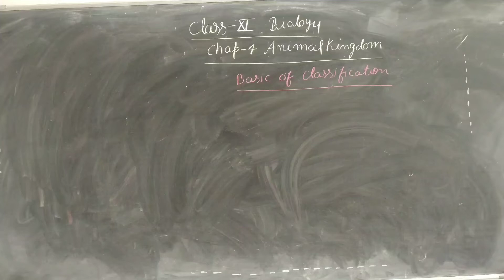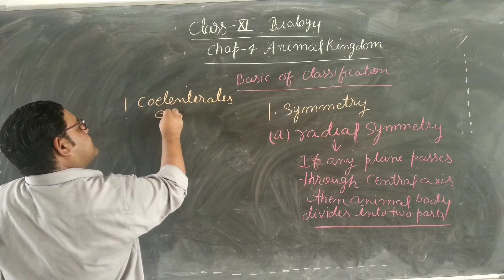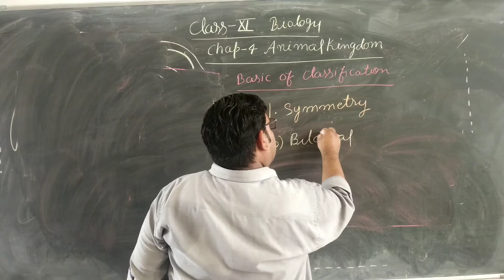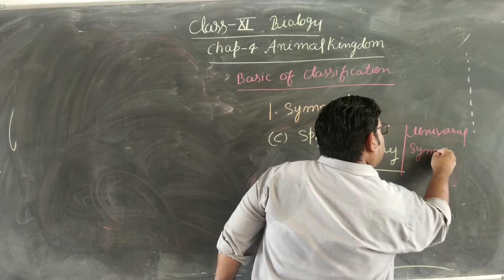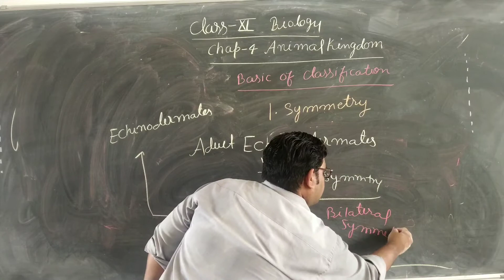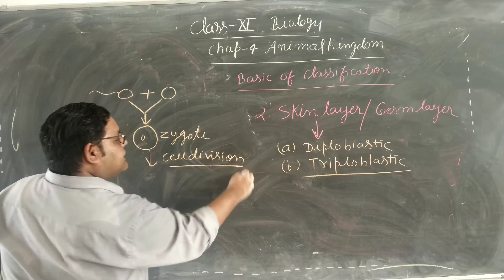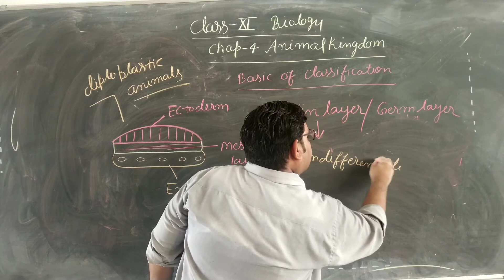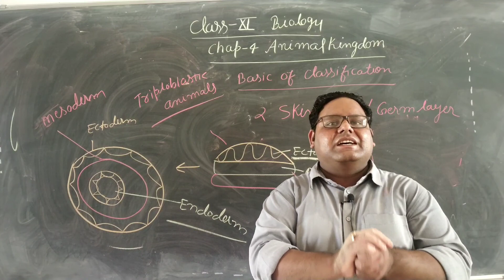Biology Lecture- 2 of chapter- 4 (Basic of classification)